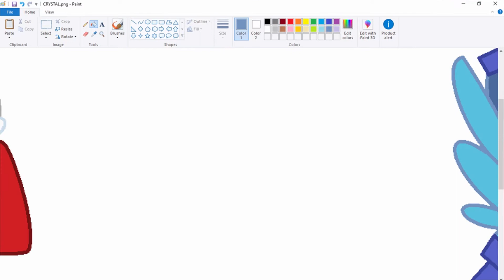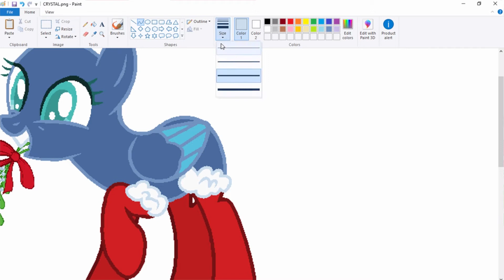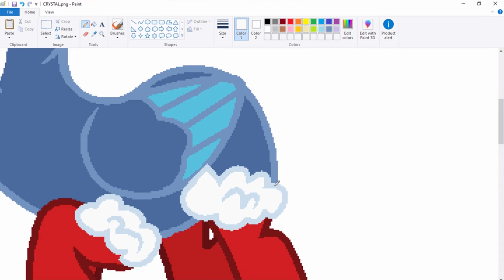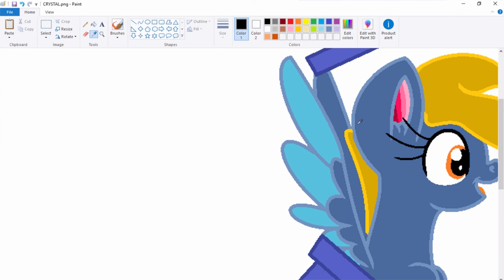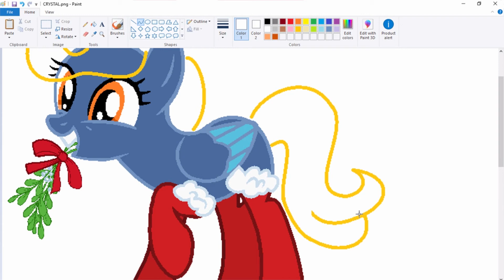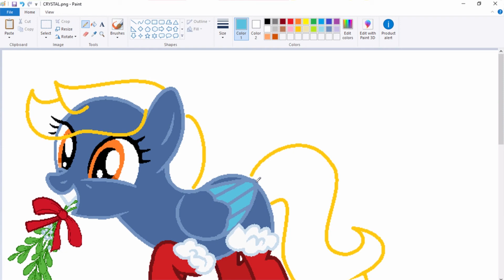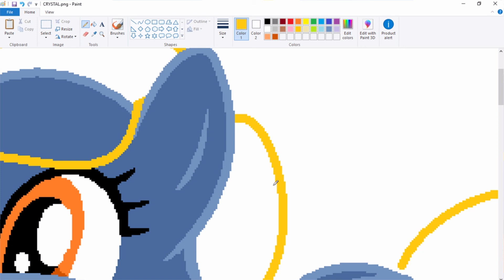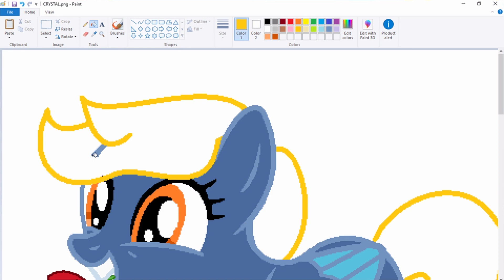Drawings S4 E18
comment what song or drawing i should do next